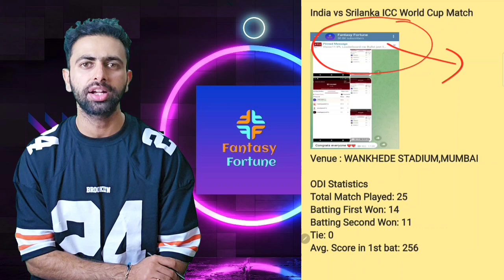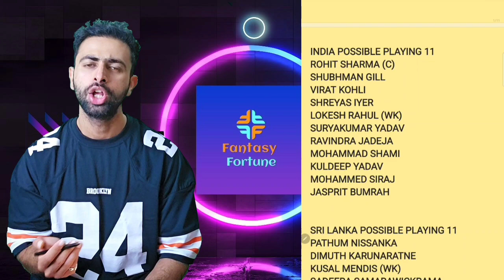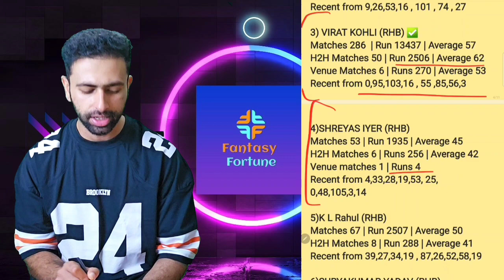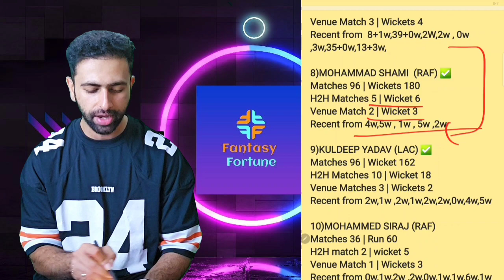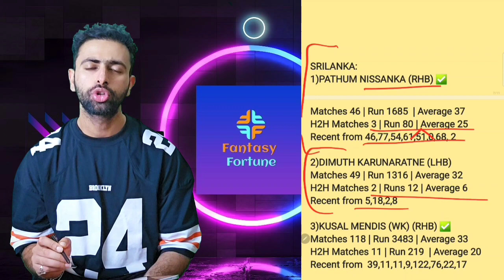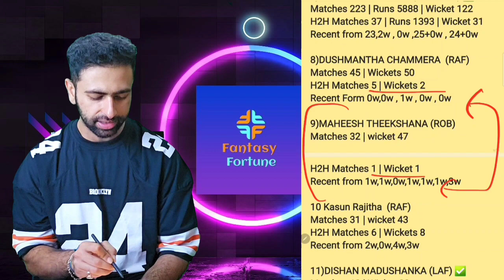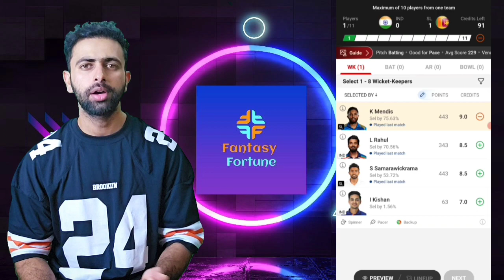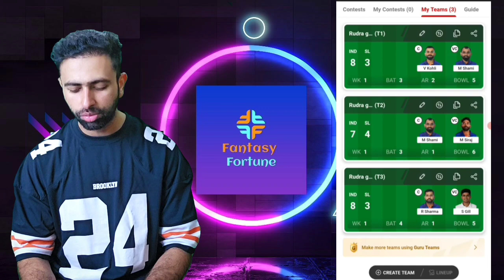India vs Srilanka | Ind vs sl dream11 team | Ind vs Sl Dream11 Prediction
In this video we have discussed about India vs Sri Lanka ICC world cup 2023 Match, provided Dream11 Grand League teams and Small league of India vs Srilanka Dream11 match. Shared Ind vs Sl playing 11. This video will help you to create the best dream11 team of Ind vs Sl Dream11 Match.